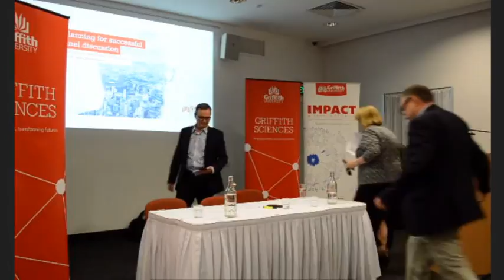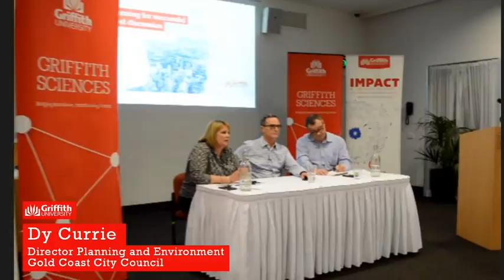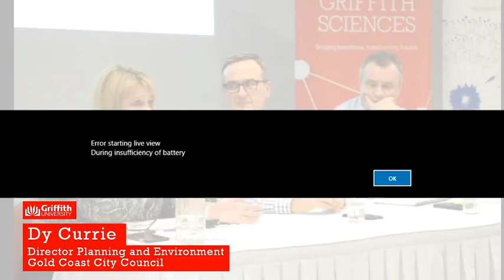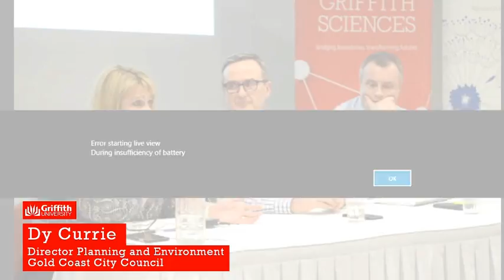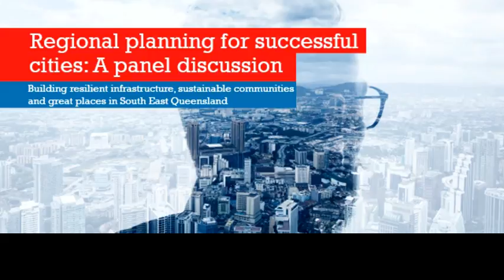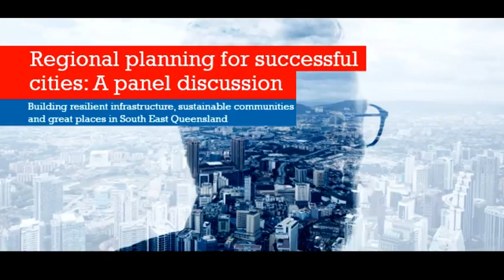IMPACT Event: Regional planning for successful cities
Streamed live on 27 July at this event we are bringing together thought leaders from state and local governments and Griffith’s newly formed Cities Research Centre for an engaging discussion about how we grow and evolve the South East Queensland (SEQ) region to be world renowned for the way it balances economic growth, environmental sustainability and community development.  With events like the 2018 Commonwealth Games, which will showcase the attractions of the region, how do we plan and manage the growth of major cities in the region, while ensuring the happiness and security of the citizens that live in these cities?
Professor Paul Burton - Griffith University
Greg Vann - Department of Infrastructure, Local Government and Planning
Dy Currie - Gold Coast City Council